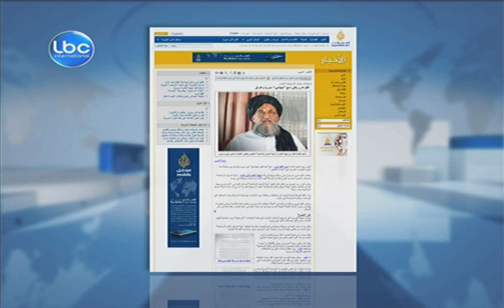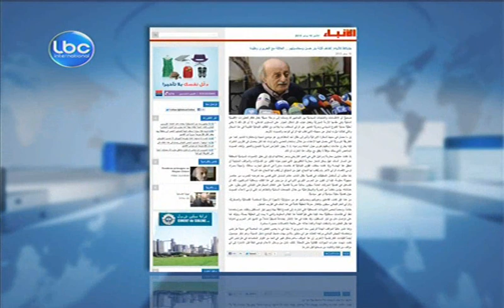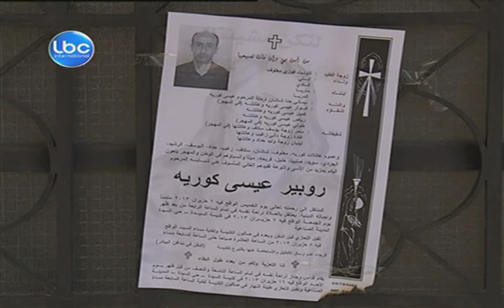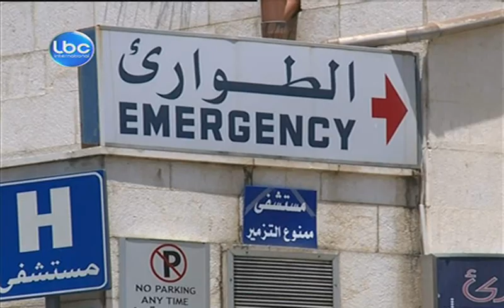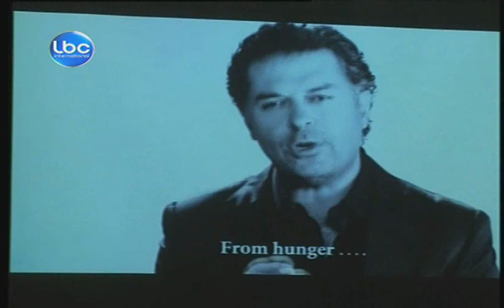LBCI Night Bulletin - June10, 2013